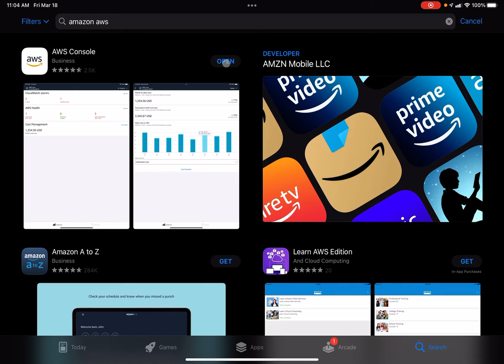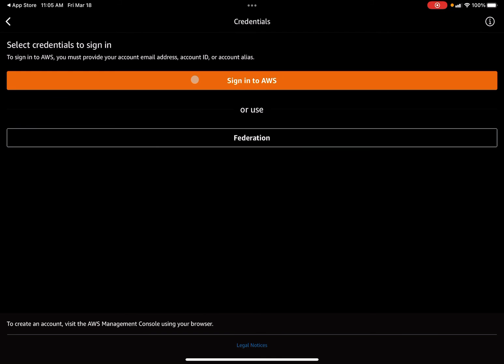Install / Setup / Use / Using Amazon AWS Console on iPad Pro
We are going to see how to install and ultimately options for logging into the Amazon AWS console, while using an iPad Pro.
Please join if you found this helpful